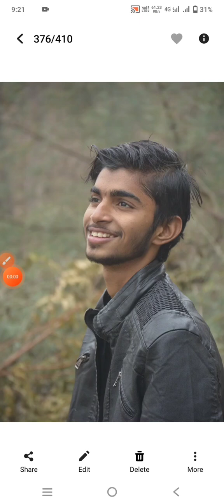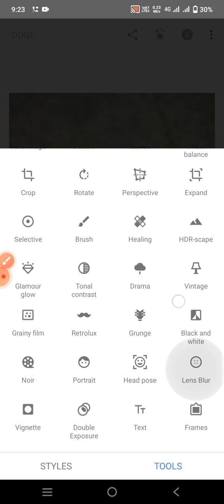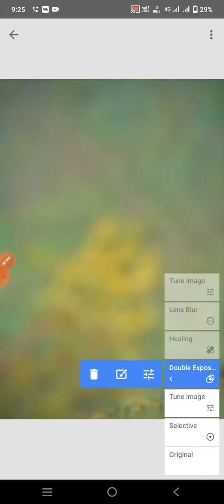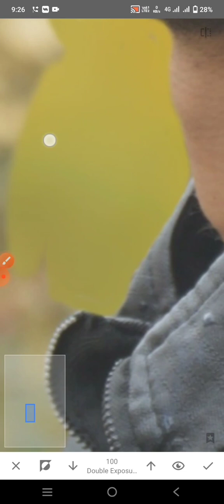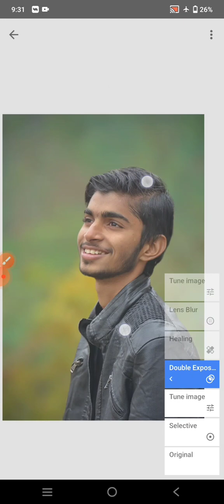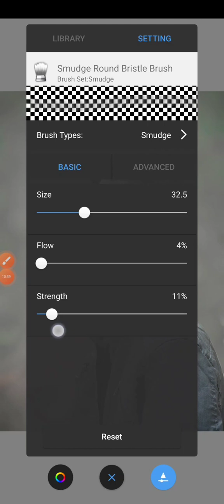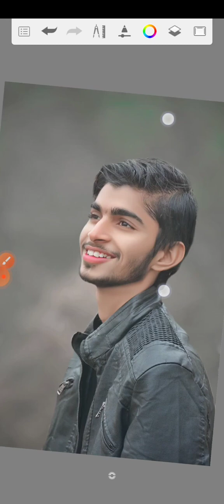HD Blur Background🔥 || Perfect Face Smooth || HD Osm Edditing 🔥🔥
*Sketch Book App link*